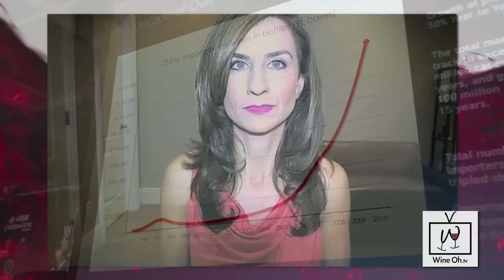'Red Obsession' Wine Documentary Interview with Director Warwick Ross WINE TV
Red Obsession' Wine Documentary Interview with Director Warwick Ross